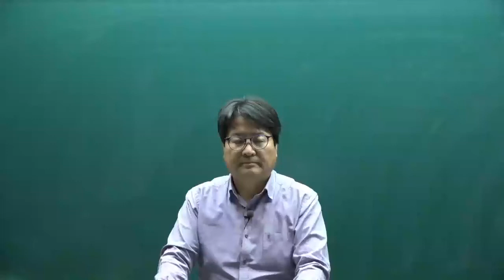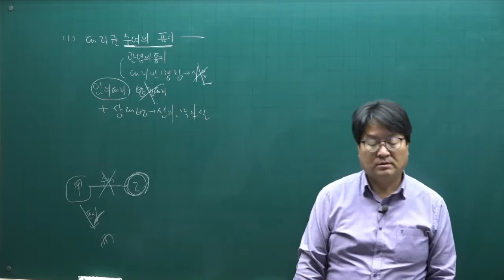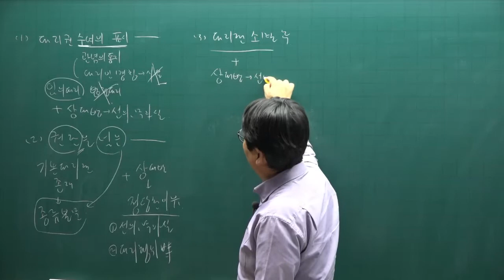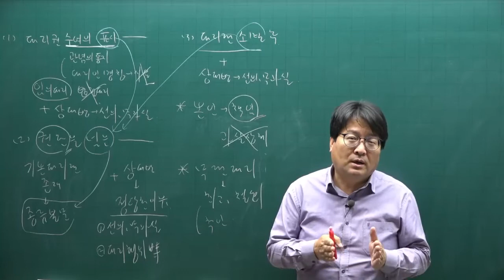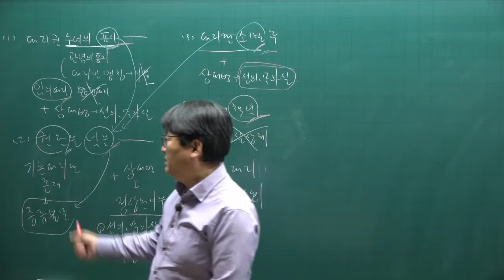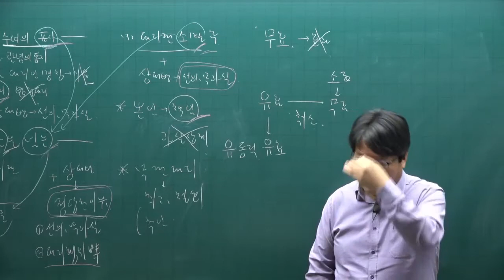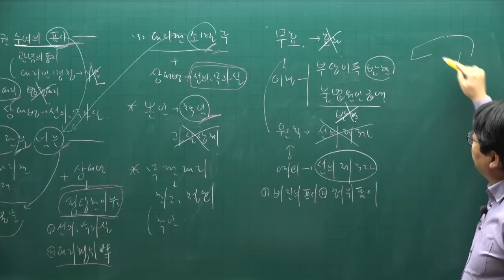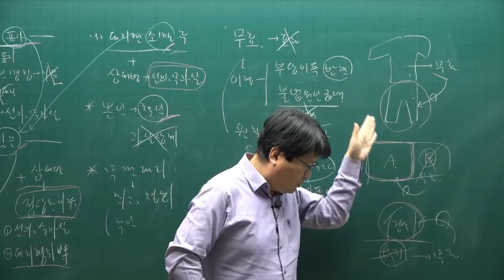[주전무] 2022년 주택관리사 민법 기본이론 38강